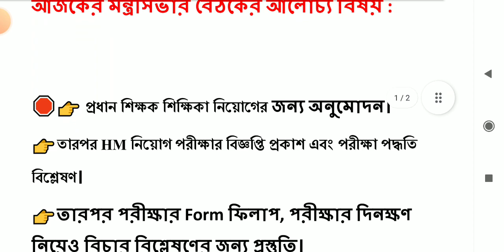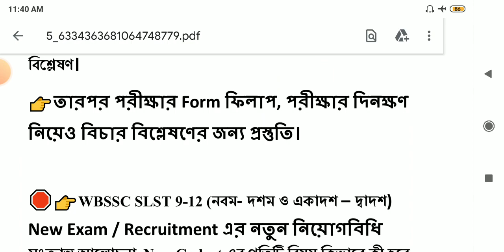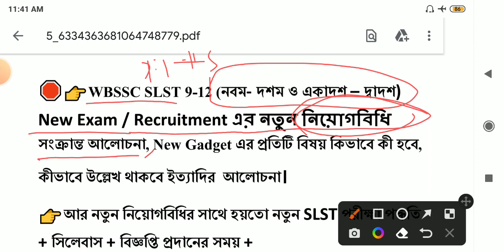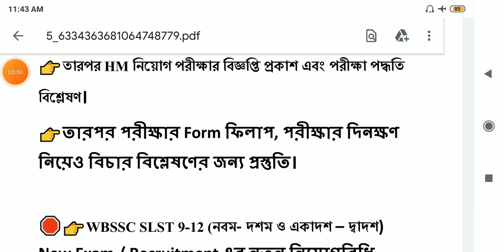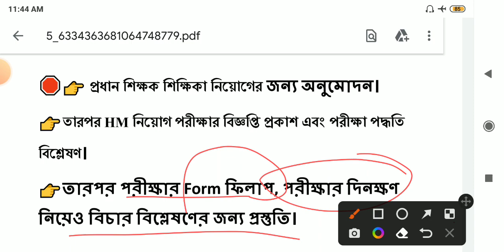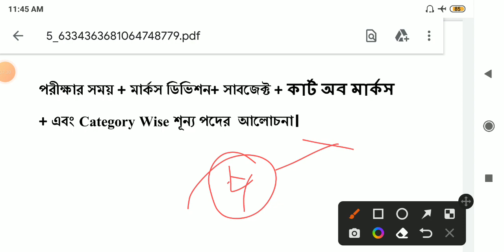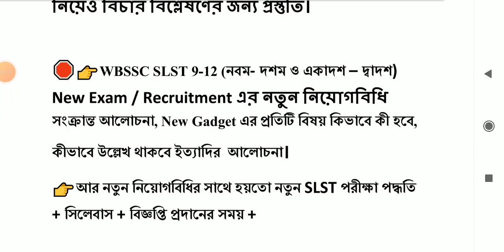স্কুল শিক্ষক নিয়োগ বৈঠক || SLST New Rules || SLST NEWS TODAY || SLST News Update Today || WBSSC News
SLST PT - BATCH ভর্তি হতে WhatsApp করুন 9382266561 || SLST PT 2022 New Batch | WBSSC PT Coaching এ ভর্তি চলছে | SLST PT Special Batch @RPEP Education